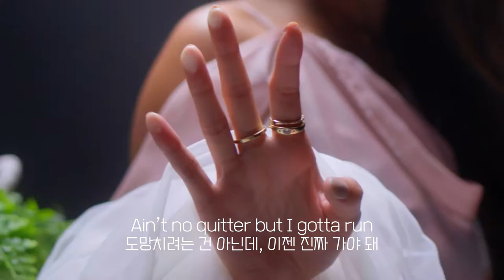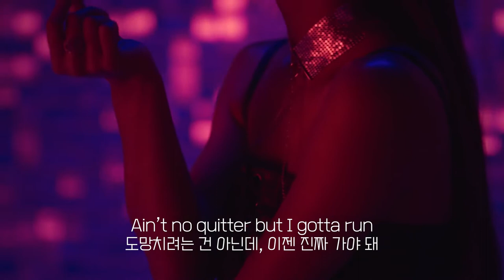[🎬] 2021:ㅇㅇ지나가줄게 (All That-Ylona Garcia/가사 해석/번역/Korean Subtitles)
💗신청곡/영상은 폼🔽/댓글/메일 등으로 자유롭게 해주세요!
💗모든 창작물의 무단 사용, 2차가공을 금합니다.
💗타 사이트로 이동/인용 시 출처를 남겨주세요.